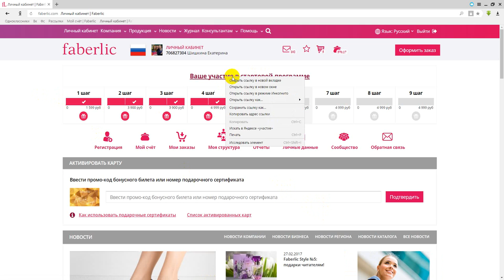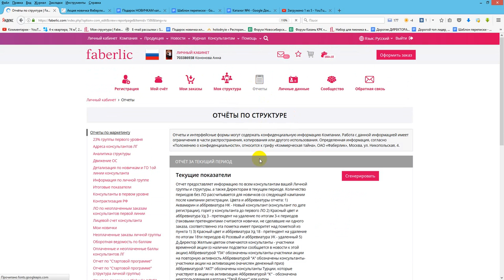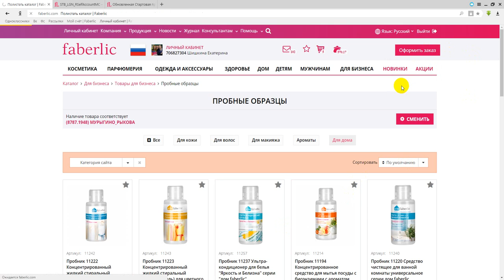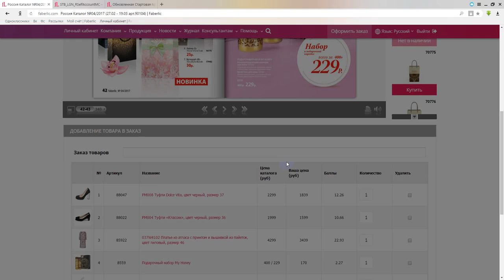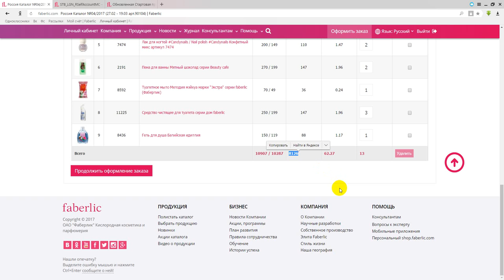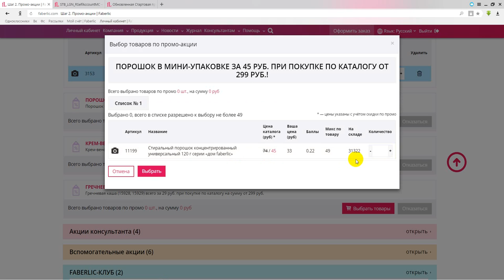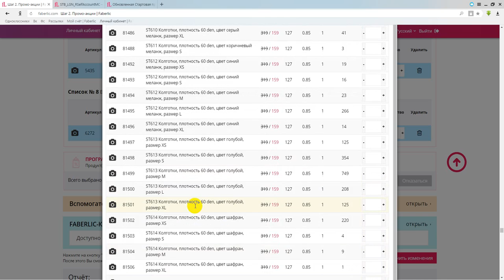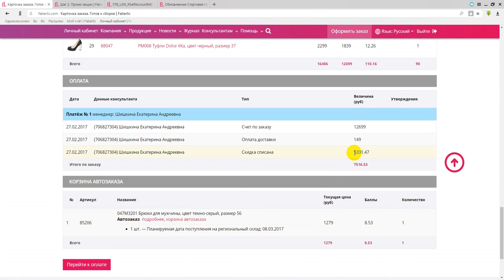Что такое Промо? Где видеть свою ОС. Списание ОС через заказы.Привилегии по ВИП. Забираем ФБ-клуб.